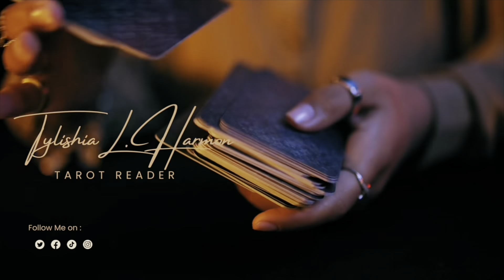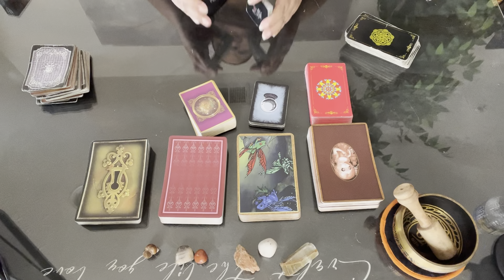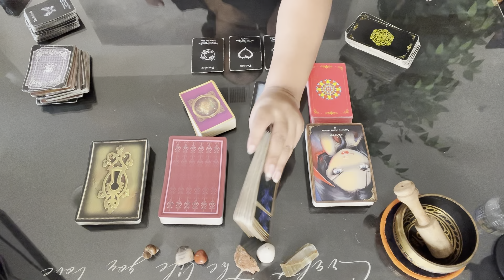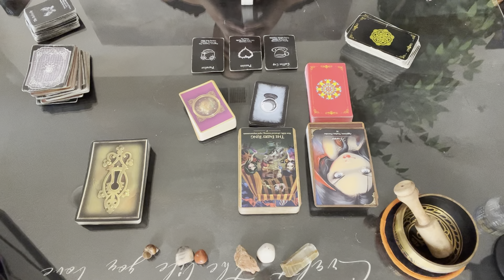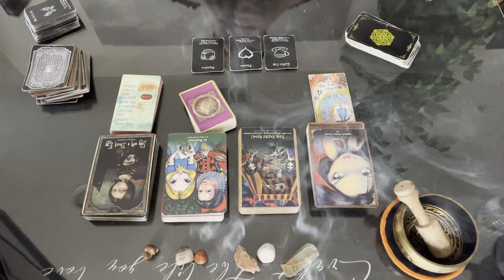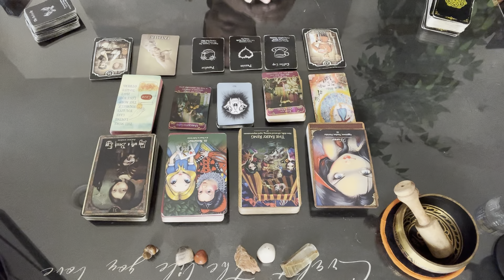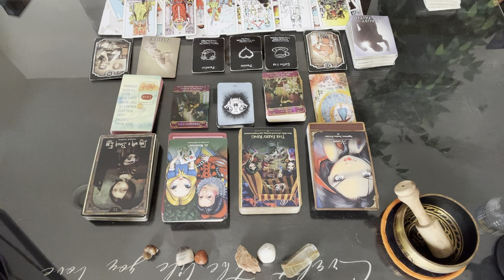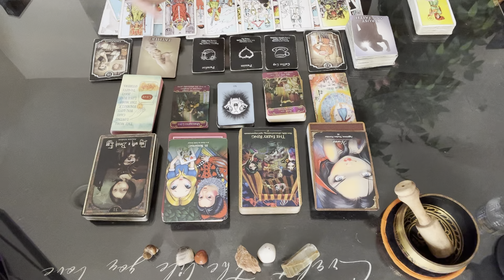PISCES ♓️ THEY WANT CONTROL OVER EVERYTHING YOU DO, UNHEALTHY OBSESSION.